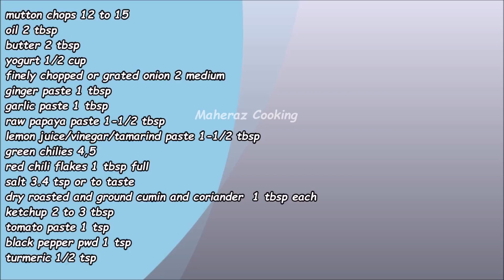MASALEDAR CHANP || SPICY CHOPS || MUTTON CHOPS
mutton chops 12 to 15
raw papaya paste 1-1/2 tbsp
onion finely chopped or grated 2 medium
whole green hot chilies 4,5
salt 3/4 tsp or to taste
crushed red chili 1 tbsp full
dry roasted and ground cumin and coriander seeds 1 tbsp full each
black pepper pwd 1 tsp
tomato ketchup 2 to 3 tbsp full
tomato paste 1 tsp
vinegar /juice of lemon /tamarind paste ( any one )  1-1/2 tbsp